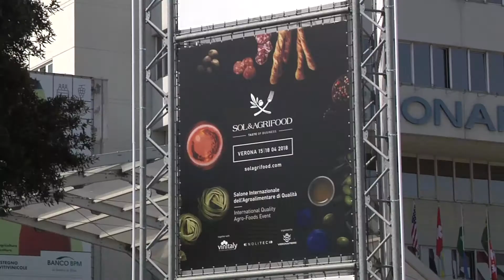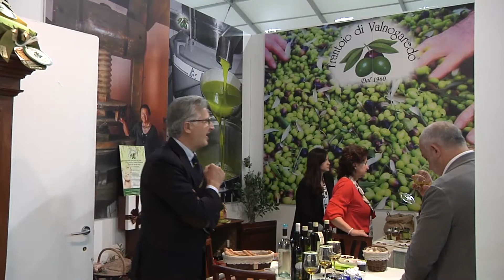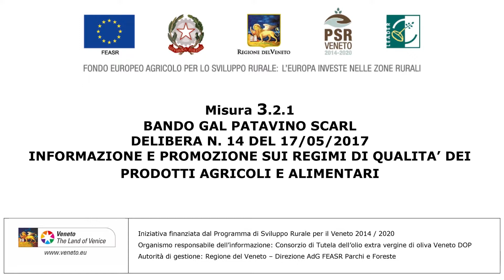SOL GAL mercoledì